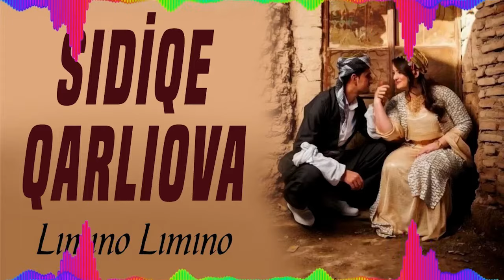Sıdiqe Qarliova - Lımıno Lımıno